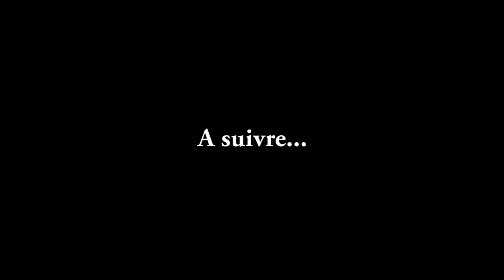LE FOU Partie 1 - Sa Majesté Balogoun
C'est une histoire d'un jeune étudiant qui au fil du temps est devenu fou pour une raison de dosage des produits toxiques... Pour les parties suivantes, veillez vous abonnez, aimez et partagez massivement nos vidéos.

Veillez nous contacter si le besoin y est.

Merci d’être fan